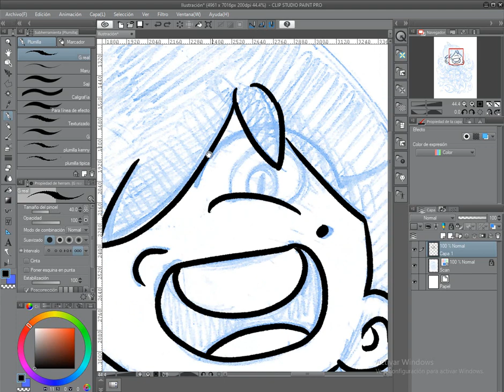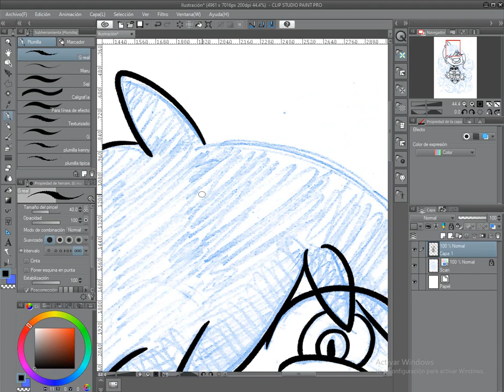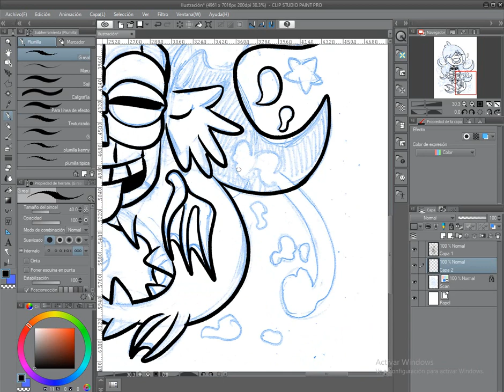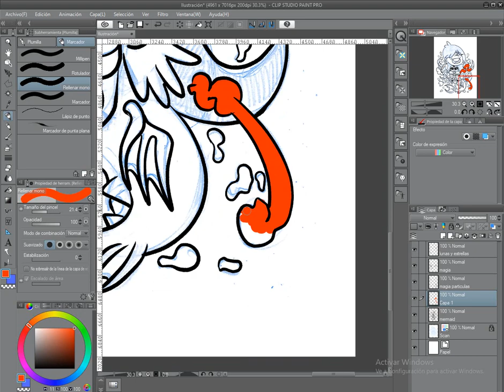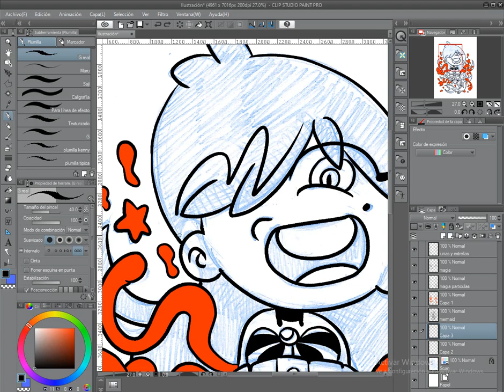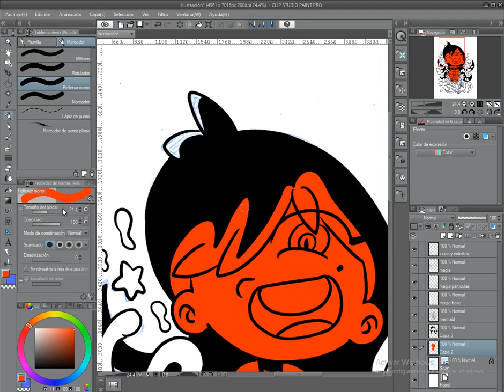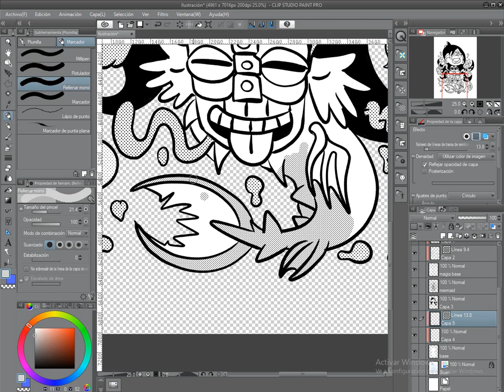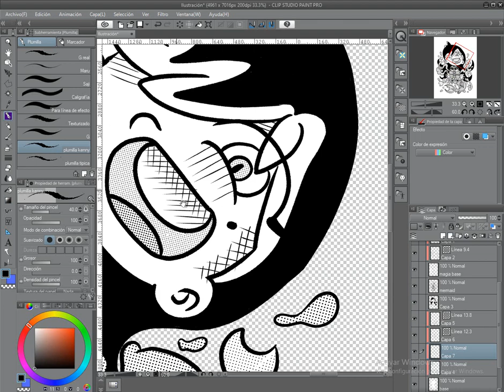🐟MERMAY 2023🐟 CAP 11⚓ TIKI🎨SPEED PAINTING🦊CLIP STUDIO PAINT📎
DÍA 11 DE NAVEGACIÓN!
"Hemos llegado a la costa de una isla. Esta rodeada por una espesa vegetación. Un grupo de valientes y yo hemos tomado un bote y navegado rio arriba. En una zona oscura y angosta nos hemos encontrado con una extraña sirena. Llevaba una máscara de tiki puesta. Hemos tenido que salir corriendo de vuelta al barco. Estaba contando unos chistes pésimos."
Empezamos la segunda etapa de este viaje. Este SPEED PAINTING ha sido un poco mas laborioso que los anteriores. Aun así, me lo he pasado muy bien haciéndolo en CLIP STUDIO PAINT PRO
GRACIAS!! GRACIAS!! GRACIAS!!
"CLOSE THE WORLD, OPEN THE NEXT"